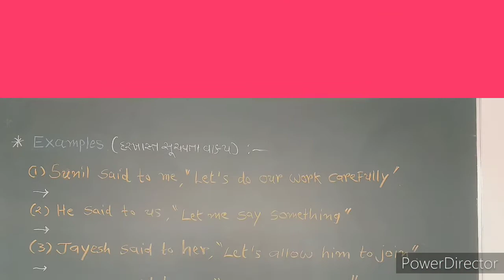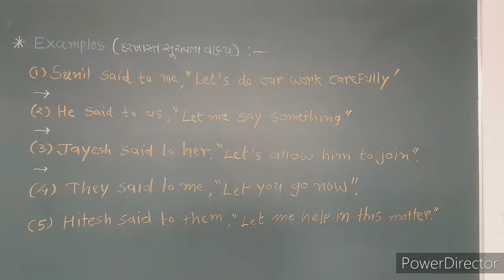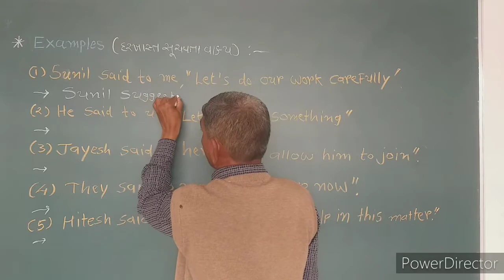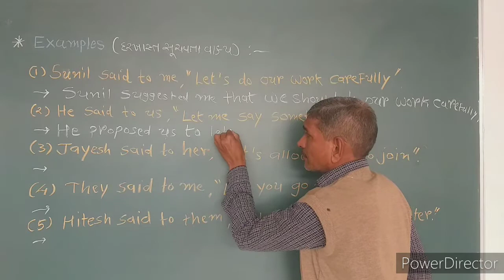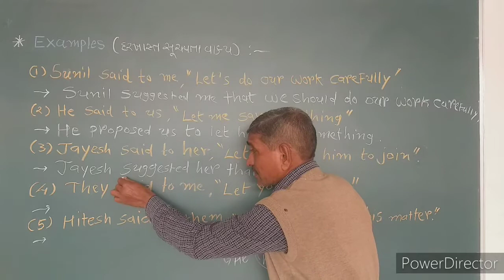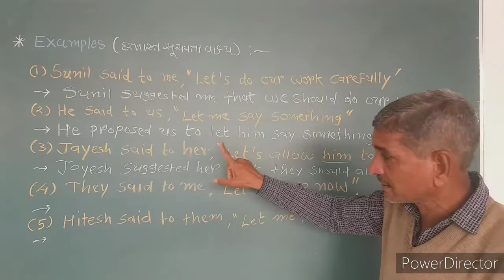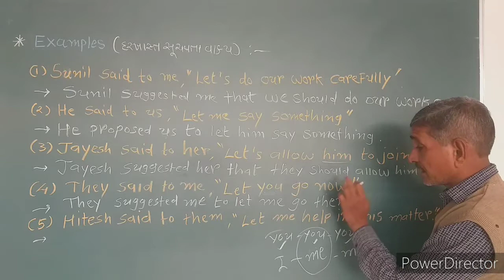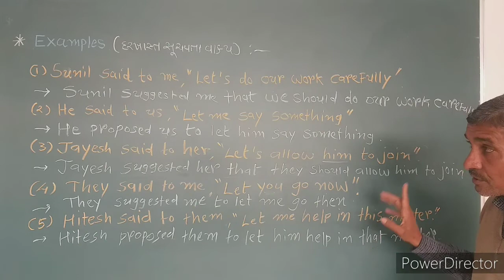Std : 9 to.12 / English Grammar / Part : 14